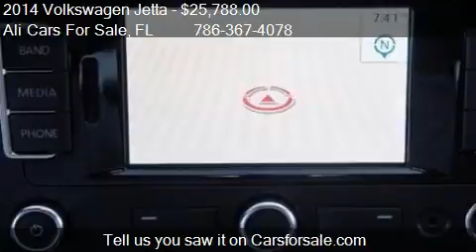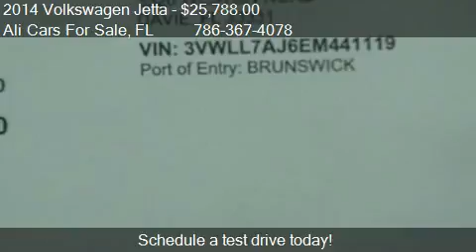2014 Volkswagen Jetta TDI for sale in WESTON, FL 33331 at th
This 2014 Volkswagen Jetta TDI is for sale in WESTON, FL 33331 at Ali Cars For Sale.
Engine: I4 2.0L I4
Transmission: Automatic 6-Speed
Color: Unspecified
Mileage: 8
Contact Ali Cars For Sale 3500 Weston Rd WESTON, FL 33331 to test drive this 2014 Volkswagen Jetta TDI today.